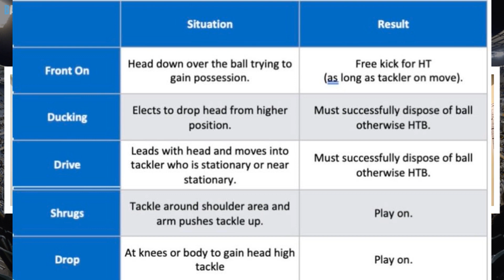The Rest | AFL Round 18, 2022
Go Blues!